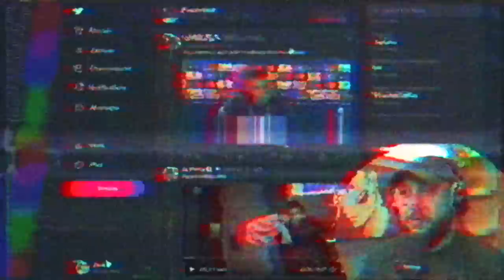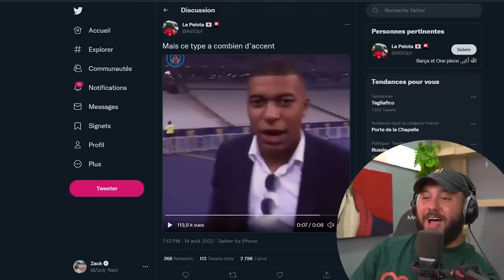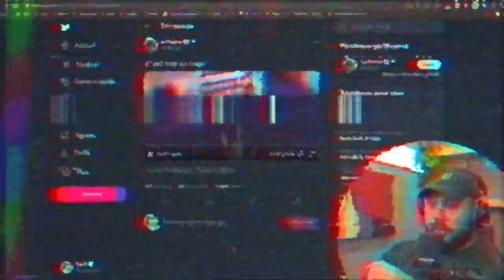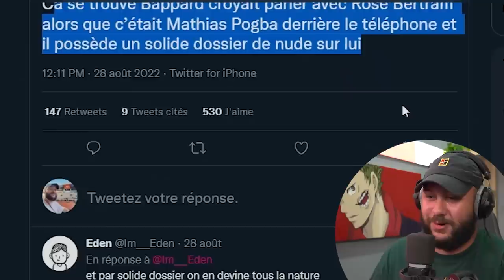Mbappé est vraiment TROP DRÔLE (Thread Foot)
Franchement on peut dire que c'est un acteur, un comédien ou qu'il est vraiment comme ça mais c'est vraiment un mec grave drôle
Merci à @Ali93p1 pour le thread !